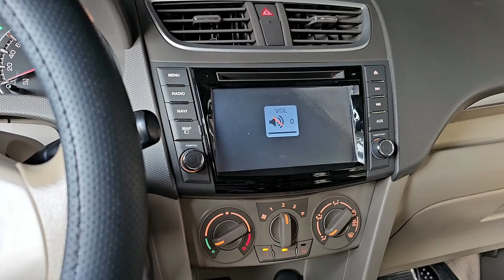BILIHAN NG MURANG SUZUKI ERTIGA & HONDA MOBILIO UP TO 50% OFF | CHEAPEST REPO CARS 2024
PINAKAMURANG HATAK NG BANKO SALE UP TO 50% OF COMPARED TO BRAND NEW (PICK-UP, SUV, VAN, H100, SEDAN) MURANG REPOSSESSED CARS | CHEAPEST REPO CARS IN THE MARKET SEPTEMBER 2024 OWNER DIESEL TYPE

BILIHAN NG PINAKAMURANG REPOSSESSED CARS UP TO 50% OFF (PICK-UP, SUV, VAN) | CHEAPEST REPO CARS AUGUST 2024